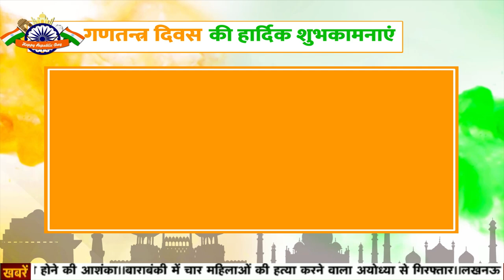गणतंत्र दिवस पर बहादराबाद किसान सेवा सहकारी की तरफ से सभी को हार्दिक शुभकामनाएं